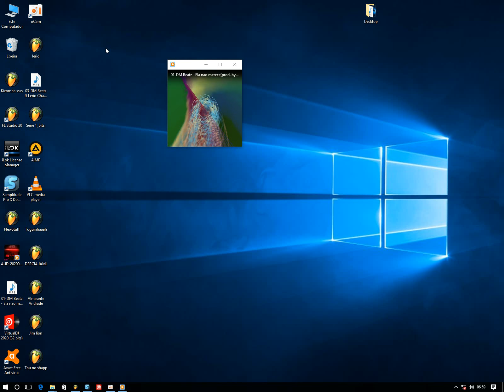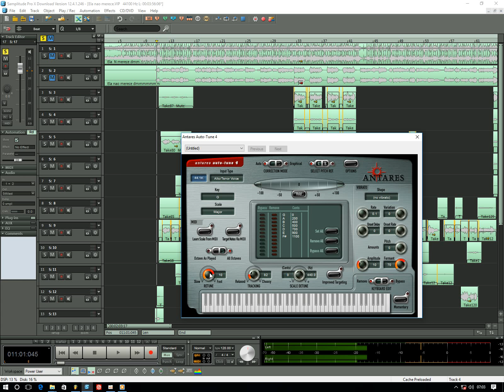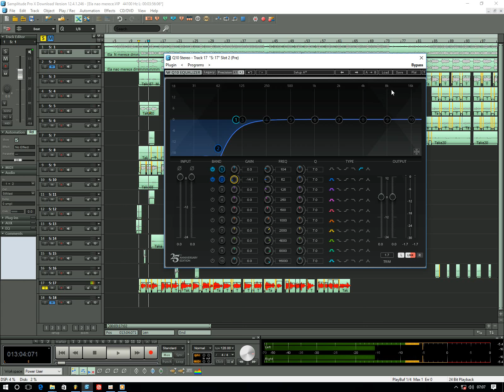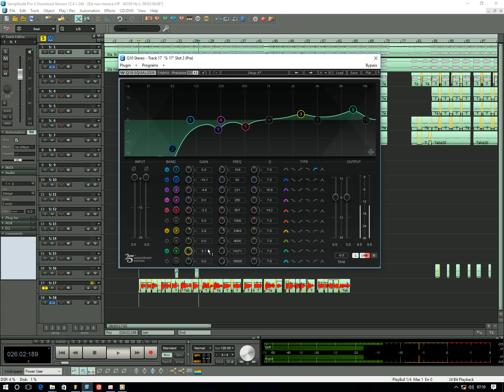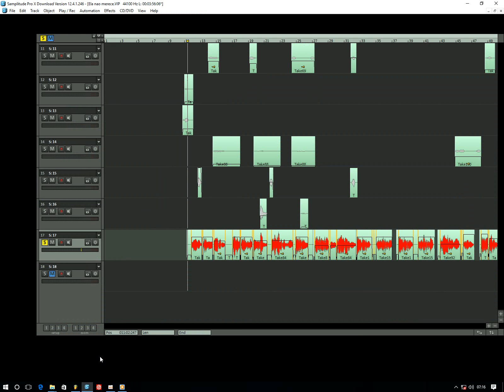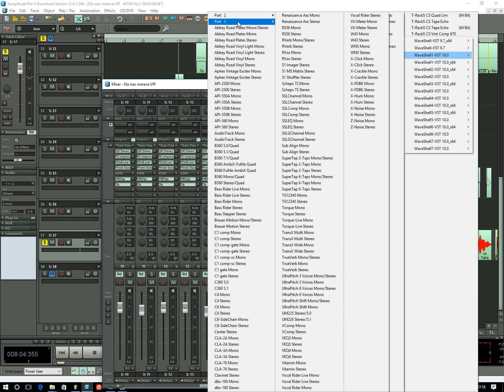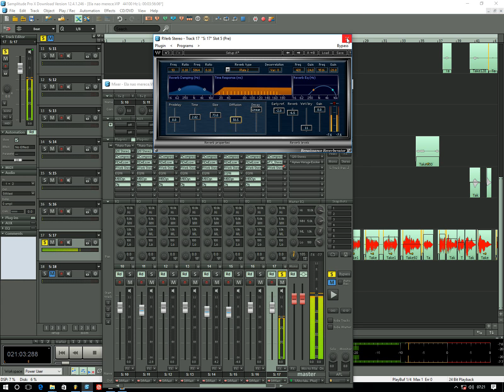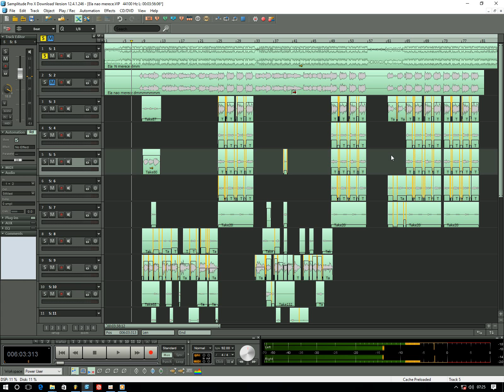Masterizacao de uma musica no Samplitude 2020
Aqui faco a ilustracao de como se faz a masterizacao no samplitude

Gostou do tutorial   bota like e subscreva no canal porfavor
Contactos
Facebook DMBeatz